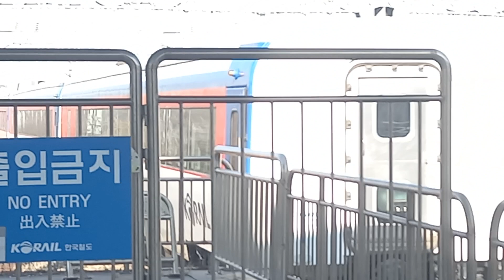직산역 서울행 무궁화호 통과 영상 (전기 8205호대)